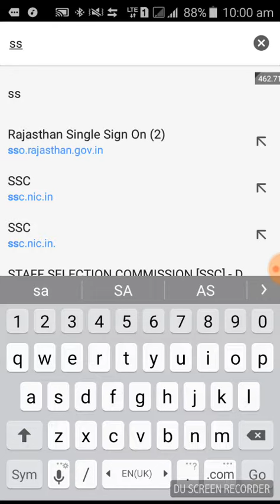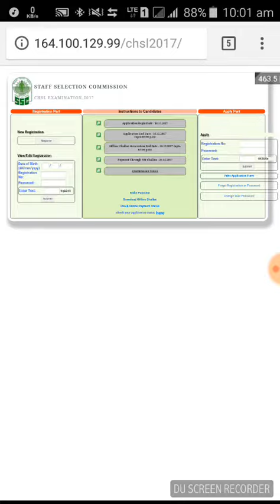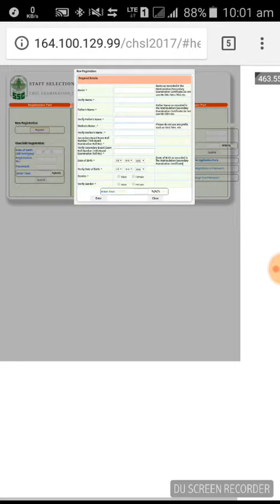Ssc Higher secondary level (10+2) Exam 2017 Apply to form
Ssc 10+2 level exam 2017

Apply to form started